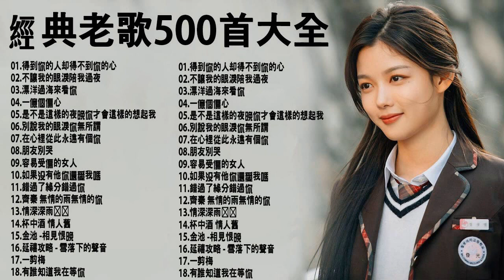60年代、70年代、80年代、90年代流行的歌曲代表作分别 【林志炫,任賢齊,張學友, 張宇, 蘇芮, 巫啟賢, 王傑, 邰正宵, 林憶蓮, 張信哲, 趙傳, 潘越雲, 潘美辰】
60年代、70年代、80年代、90年代流行的歌曲代表作分别 【林志炫,任賢齊,張學友, 張宇, 蘇芮, 巫啟賢, 王傑, 邰正宵, 林憶蓮, 張信哲, 趙傳, 潘越雲, 潘美辰】

▷ 我們想收到您對內容的評論，我們是音樂產品的生產商，如果有版權問題，請再次與我聯繫